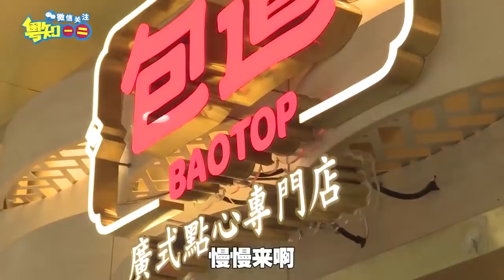【粵知一二】只有吃過叉燒包，你才算真正來過廣東！ | 2019